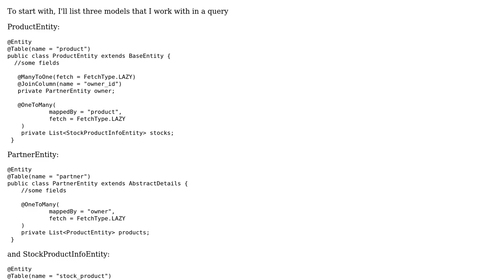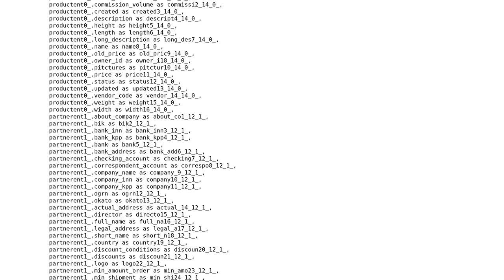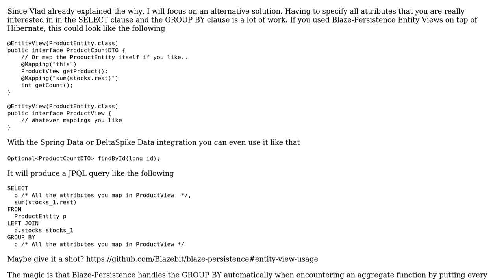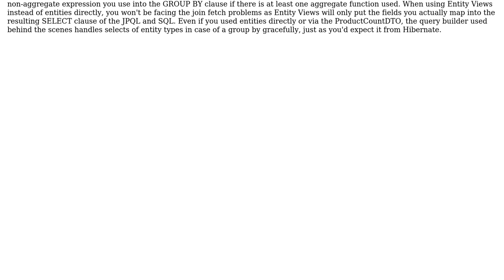Hibernate: projection JPQL query to DTO issue (2 Solutions!!)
Hibernate: projection JPQL query to DTO issue

With thanks & praise to God, and with thanks to the many people who have made this project possible! | Content (except music & images) licensed under CC BY-SA | Music | Images & others | With thanks to user Vlad Mihalcea user Peter Kozlovsky user Christian Beikov and the Stack Exchange Network Trademarks are property of their respective owners. You are responsible for your own actions.